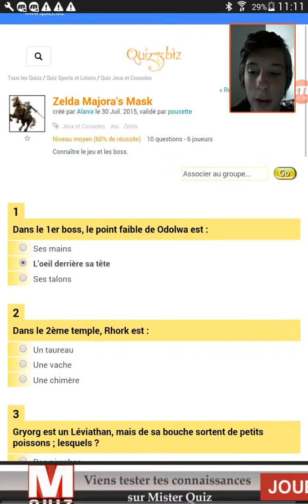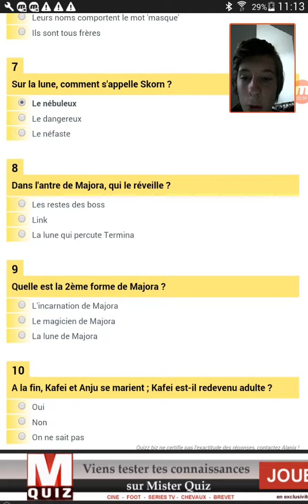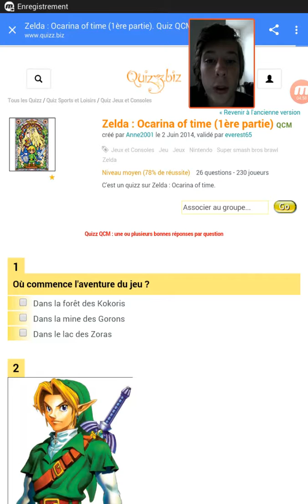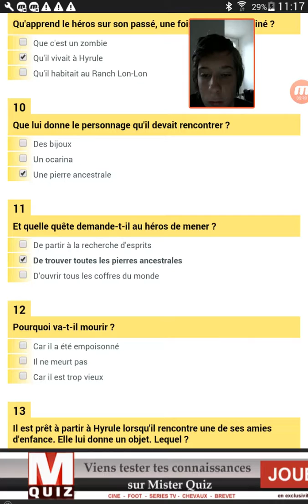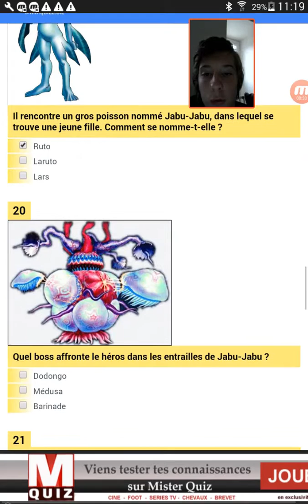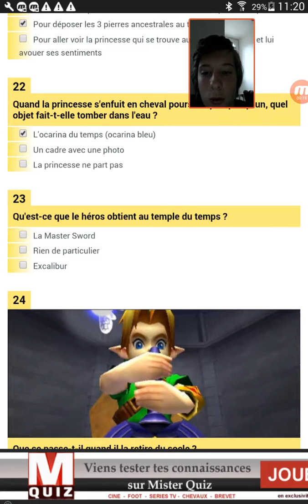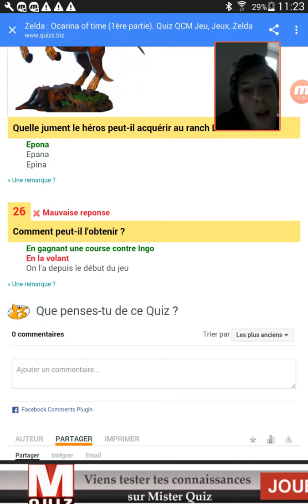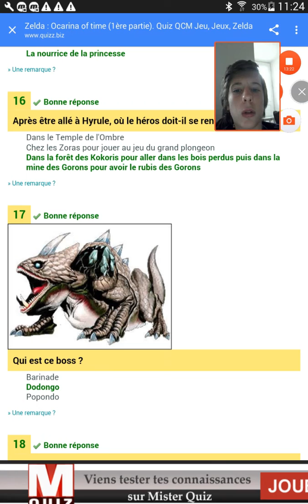Quel est mon jeu zelda préféré ?